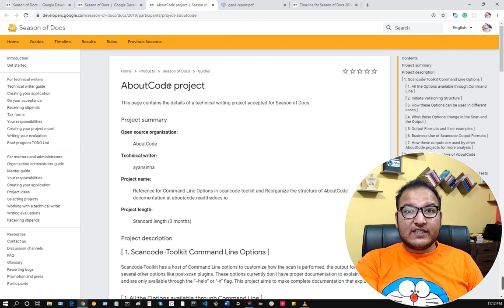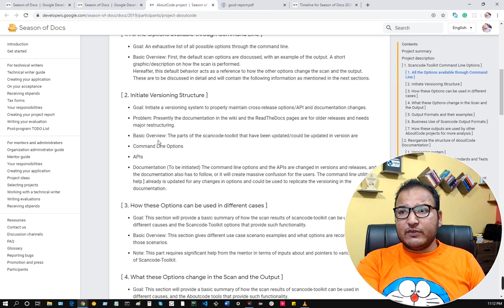Google Season of Docs